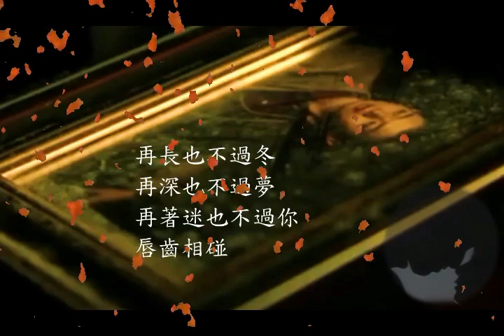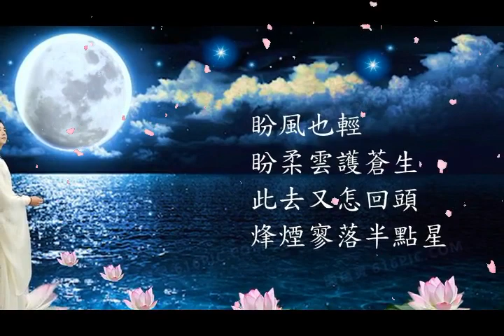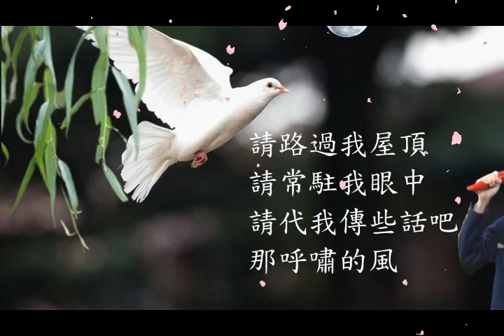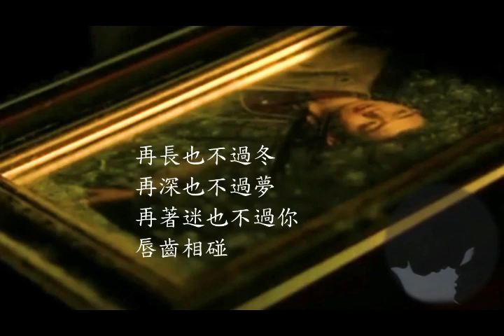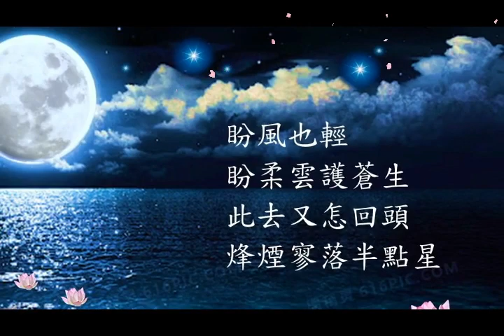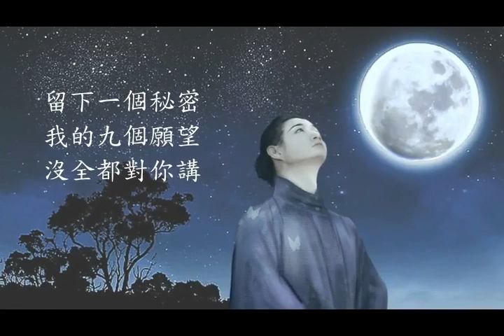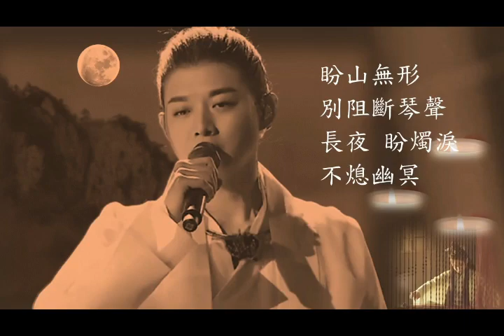霍尊 - 九願3